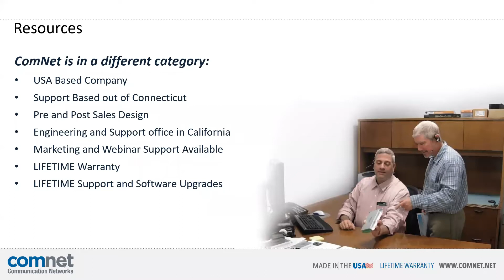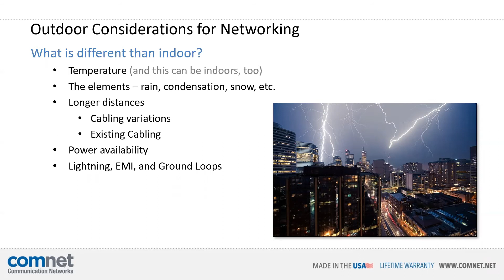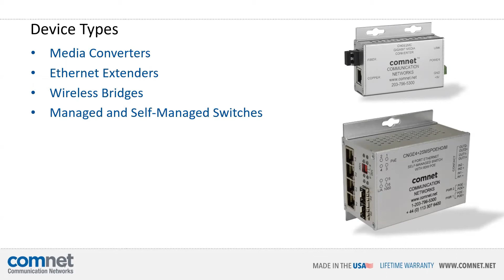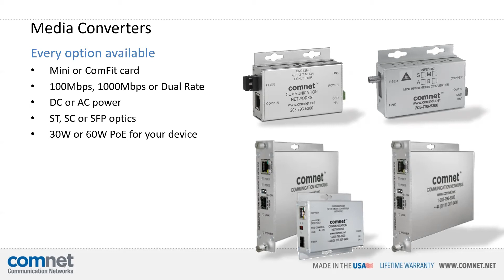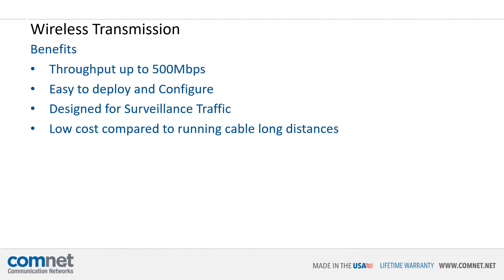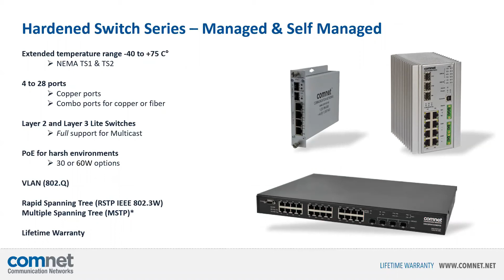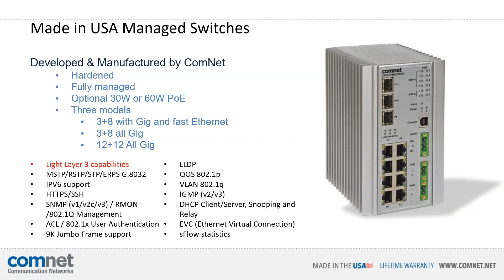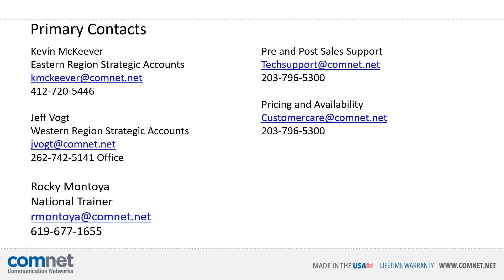How to Select the Best Transmission Product for Your Application | Webinar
During this webinar, attendees will learn the benefits of hardened Ethernet devices in harsh environments. You will also learn about the different types of hardened Ethernet devices and how to select the appropriate device for their application.